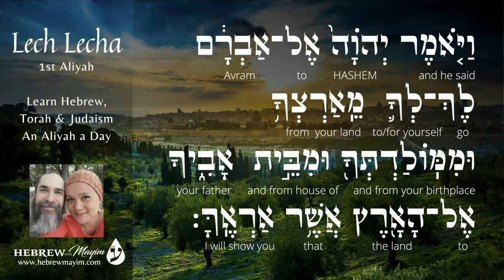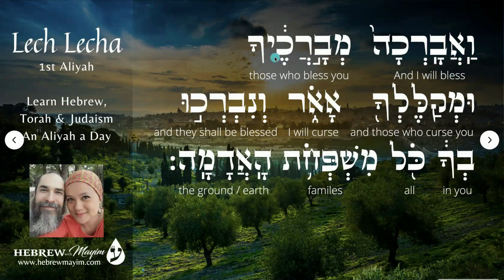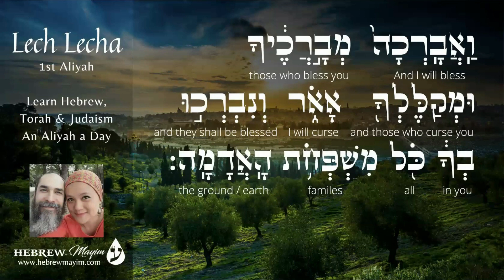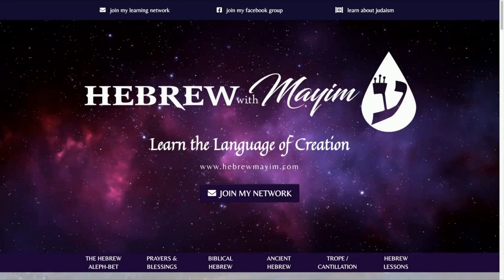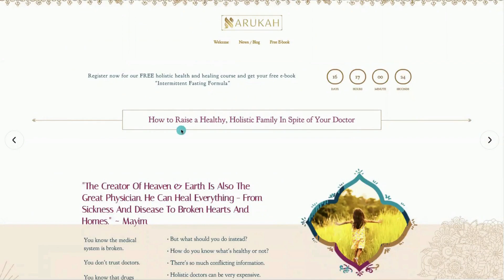An Aliyah a Day - Lech Lecha, 1st Aliyah - Learn Hebrew, Torah & Judaism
In this video: The power-packed first 3 verses of Lech Lecha decoded!